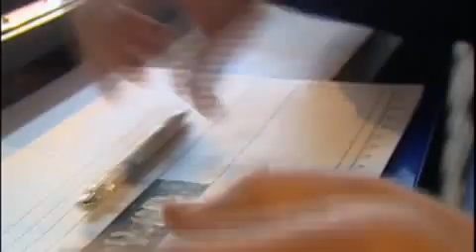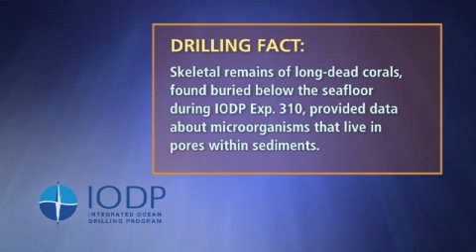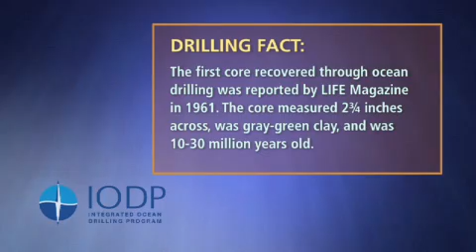IODP Exp. 310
Expedition 310: Tahiti Sea Level

Managed by ESO and conducted in 2005, Exp. 310 was led by co-chief scientists Gilbert Camoin of CEREGE, France, and Yasufumi Iryu of Tohoku University, Japan.